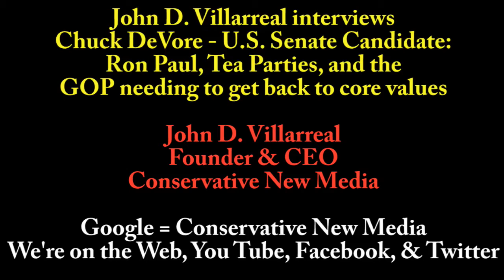John D. Villarreal & U.S. Senate Candidate Chuck DeVore -- Ron Paul, Tea Parties & Republican Party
(12.10.09) -- We had an awesome in-depth, exclusive, compelling interview with Chuck breaking down a wide range of issues!

This is only one part, be sure to catch them all as Chuck brings the heat on a range of issues that YOU care about!

If you want to learn more about Chuck and get involved in his campaign right now, check out his cool website here:

By: John D. Villarreal (174 IQ), founder of Conservative New Media, a real-life super genius and former host of GameSpot TV & KSFO (political talk radio)!

Also be sure to add the Conservative New Media Facebook group!

Join the Villa Army today!